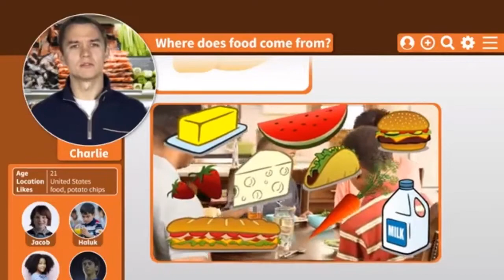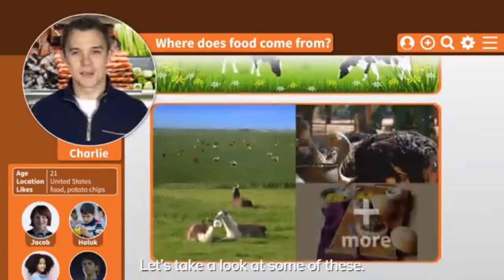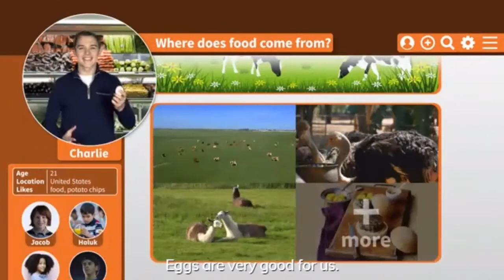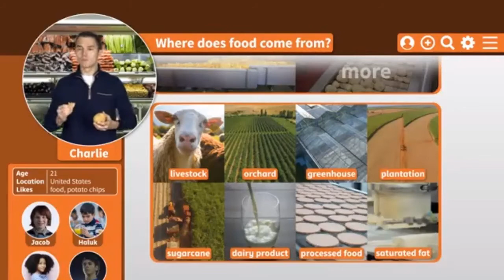Where does food come from? 🍎Cambridge Primary Path 4 Big Question 6